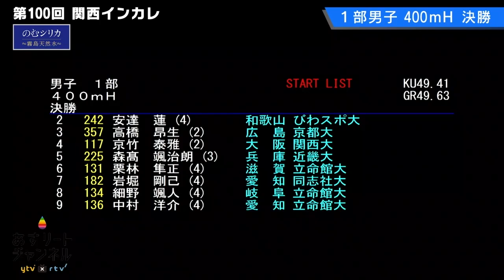【第100回 関西インカレ】好記録！立命大・栗林隼正が49秒45で大会新V！‹男子400mH決勝›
【第100回 関西インカレ】
立命大・栗林隼正４年が49秒45の好タイムで大会新V！‹男子400mH決勝›

注目選手や競技結果など、大会情報は『関西インカレ 特設ページ』で！👇
※配信がない競技もあります。ご了承ください。

【配信協賛】
■センコー株式会社

【配信協力】
■関西学生陸上競技連盟

(C)ytv